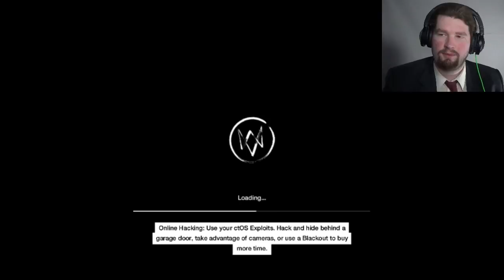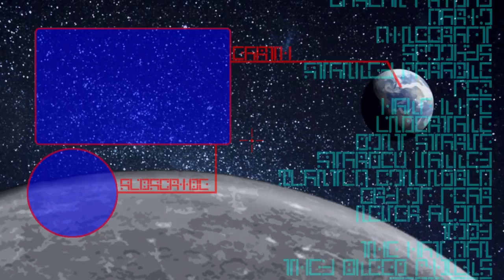FLEXING HIS POWER - Watch_Dogs #33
We have made it into the auction, and
hopefully, after this is all over, we can make
our way out without too much trouble.